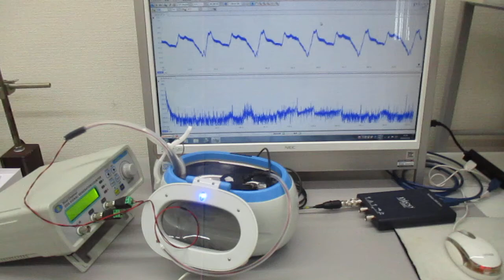超音波洗浄器による、メガヘルツの超音波洗浄実験